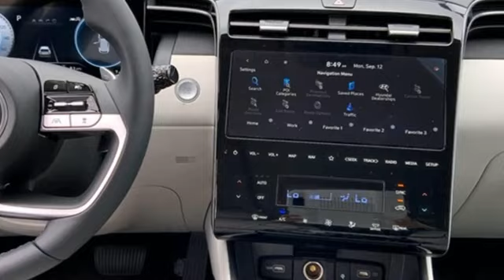New 2023 Hyundai Tucson Capitol Heights MD Washington-DC, MD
Year: 2023
Make: Hyundai
Model: Tucson
Trim: SEL
Engine: 2.5L I4 DGI DOHC 16V LEV3-ULEV70 187hp
Transmission: 8-Speed Automatic with SHIFTRONIC
Color: Red
Interior: Gray
Stock #: FPH163535
VIN: 5NMJF3AE6PH163535
2023 Hyundai Calypso Red Tucson FWD 8-Speed Automatic with SHIFTRONIC 2.5L I4 DGI DOHC 16V LEV3-ULEV70 187hpbrDealer Adjustment reflects either added equipment, a high-demand vehicle selling for above MSRP or both. Ask your dealer for details.brWe make every effort to provide accurate information but please verify options and price with management before purchasing. All vehicles are subject to prior sale. All prices are special internet prices only. All financing is subject to approved credit. Prices exclude dealer installed options, tax, tags, registration fees and processing fee of $499 (Not required by law). Published price subject to change without notice to correct errors and omissions or in the event of inventory fluctuations. Vehicle offers/prices & internet price quotes valid for 48 hours from initial posting date, subject to change by dealer/manufacturer without notice. All available manufacturer rebates and incentives are included in the internet price. Some manufacturer rebates may not be compatible with special manufacturer finance offers. Manufacturer rebates and incentives are valid during a time period set by the manufacturer and are subject to change without notice. Additional manufacturer rebates and incentives may apply to those who qualify and may lower the sale price. Buyers may not qualify for every incentive and rebate. Dealer installed options are additional. Stock photo colors, options and trim levels may vary. Not responsible for typographical errors. Published price subject to change without notice to correct errors and omissions or in the event of inventory fluctuations. Vehicles may be in transit to dealer. Vehicle photos may not match exact vehicle. Please call to confirm availability status. NHTSA Government 5-Star Safety Ratings are part of the U.S. Department of Transportationa€TMs New Car Assessment Program Model tested with standard side airbags (SAB). **Based on model year EPA mileage ratings. Use for comparison purposes only. Your mileage will vary depending on driving conditions, how you drive and maintain your vehicle, battery pack age/condition, and other factors.

Address:
1770 Ritchie Station Court